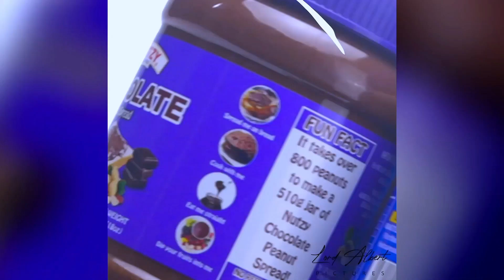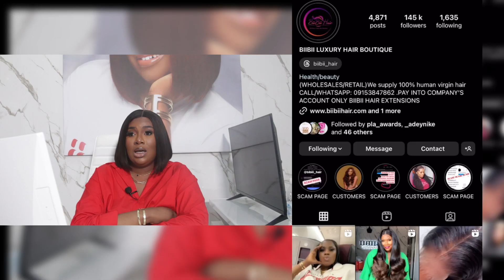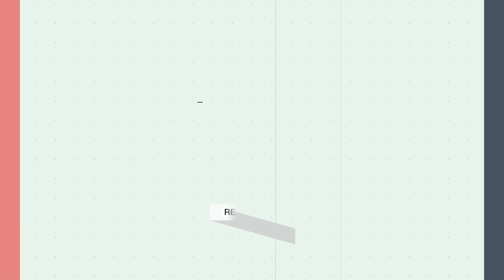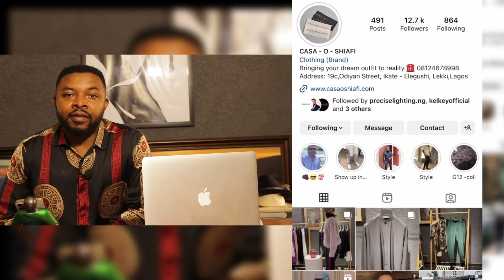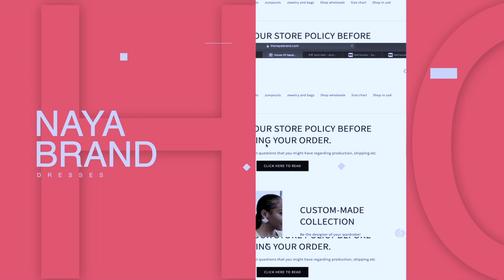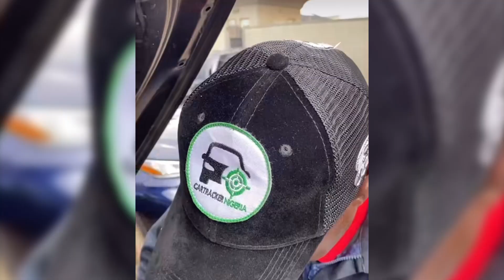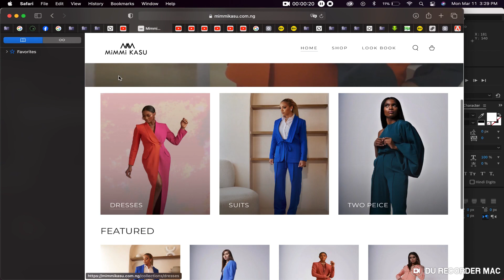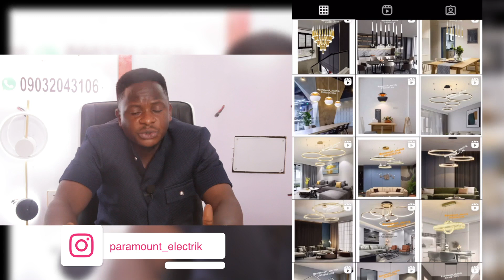AFRICAN BRANDS 13TH MARCH2024,NUTZY,BIIBII,VINTINE,CASA,HOUSEOF,CAR,JUSTRINGS,MIMMI,PARAMOUNT,ANGEL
NUTZY ,BIIBII HAIR ,VINTINE WEARS ,CASA OSHIAFI ,HOUSE OF NAYA ,CAR TRACKER NIGERIA ,JUST RINGS ,MIMMI KASU ,PARAMOUNT ELECTRICS ,ANGEL WEEZY LIGHTING ENT